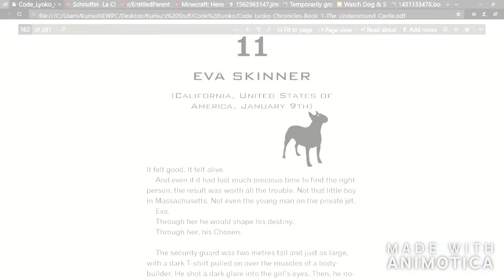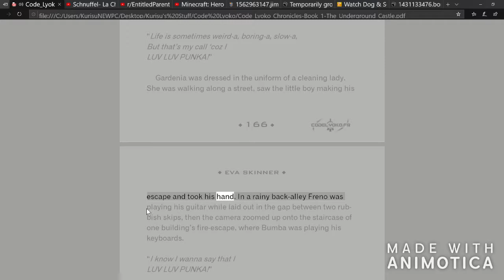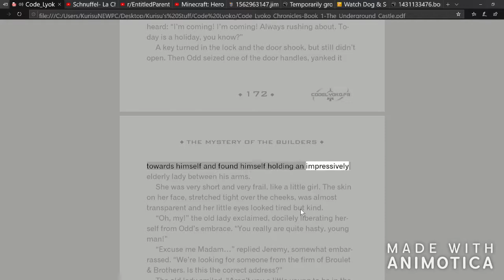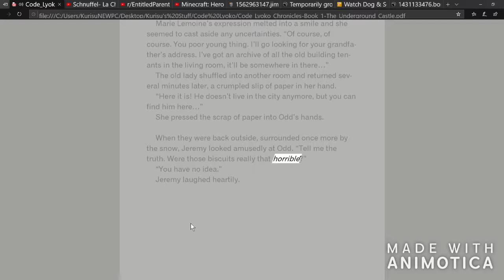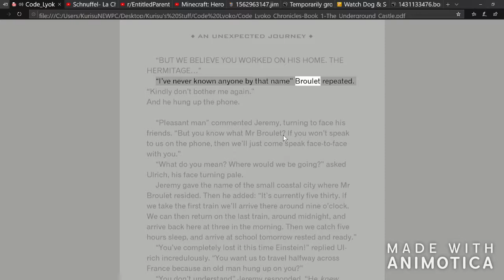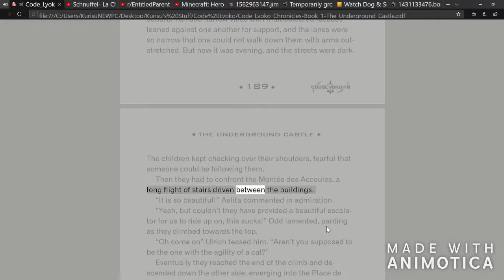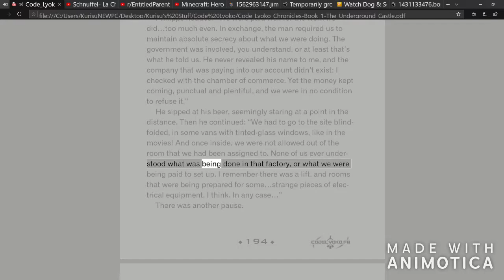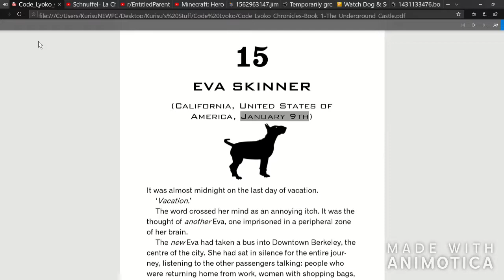Code Lyoko "The Underground Castle" Chapters 11 to 14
A bigger video than usual today!
We get the moment XANA infects Eva Skinner and makes off with the new body, and we get more insight on who could have built the Hermitage, and most likely, the Factory!